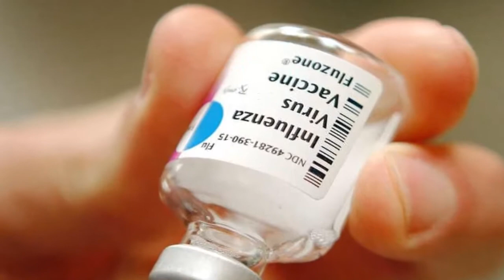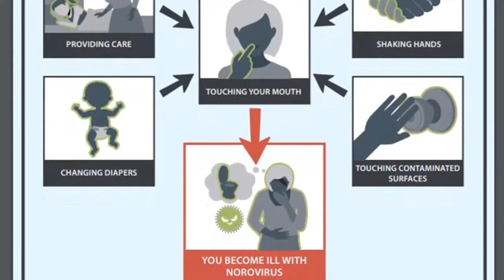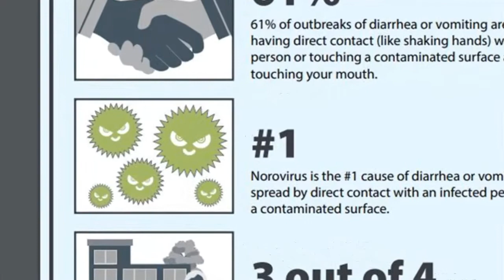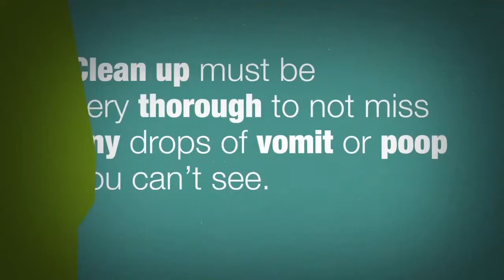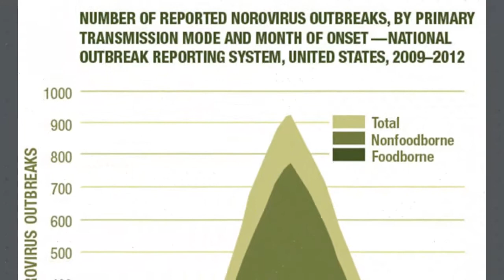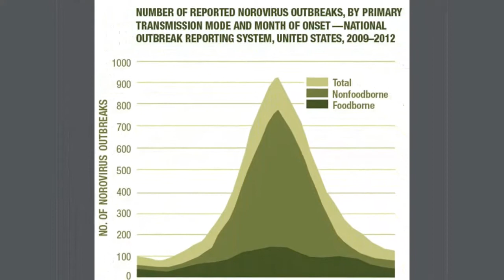The 24-hour stomach flu? No, it's Gastroenteritis caused by Novovirus Norovirus, Stomach Bug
The myth of the 24-hour stomach flu | Gastroenteritis caused by Novovirus Norovirus, Stomach Bug

Every flu season, millions of people who get their flu shots still come down with a nasty stomach bug that puts them in bed for up to 48 hours. The cause of their suffering is not the flu, which is a respiratory disease transmitted by airborne viruses that can survive up to a month and cause severe or even life-threatening illness.

 If you're sitting on or kneeling in front of the Porcelain Throne, what you're suffering from is not the flu.

Chances are it's a case of gastroenteritis, which many people call a stomach bug or food poisoning.  It's an inflammation of the stomach and intestines caused by ingesting a virus or microbe. The associated nausea, vomiting, diarrhea, and stomach cramps often subside within a day.

The likely culprit is the highly contagious norovirus, which accounts for half of food-borne diseases, according to the Centers for Disease Control. Norovirus Infection often causes large outbreaks, and on occasion has sent the majority of passengers on cruise ships to their sick beds for a day or two. The vomit and stools of those infected are highly contagious. The virus can linger on the surface of objects for weeks. Approximately 30% of stomach bugs are caused by two similar viruses, the rotavirus and the astrovirus.

Other stomach bugs are triggered by bacteria including salmonella, shigella, staphylococcus, clostridium, and E coli. Exposure usually occurs through the consumption of contaminated food or water. Most people don't associate their illness with something they ate or drank though, because 24 to 72 hours usually pass before they feel sick.

Worldwide, inadequate treatment of gastroenteritis kills 5 million to 8 million people per year, and it is a leading cause of death among infants and children under the age of five.